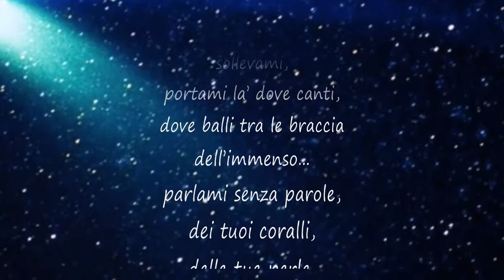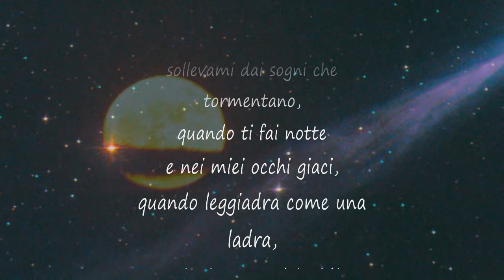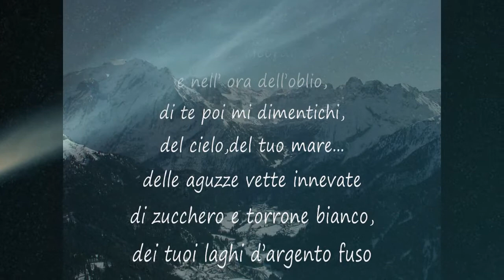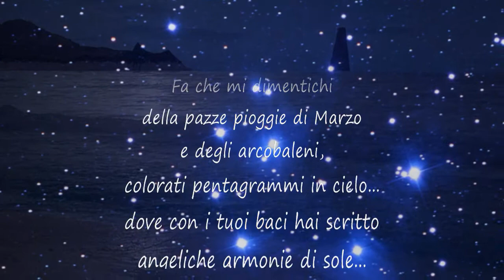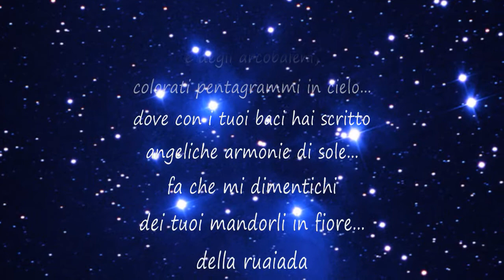Mino G. Migliardi - Poesia : "Parlami in silenzio"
"Parlami in silenzio"  (poesia di Giacomo Migliardi)